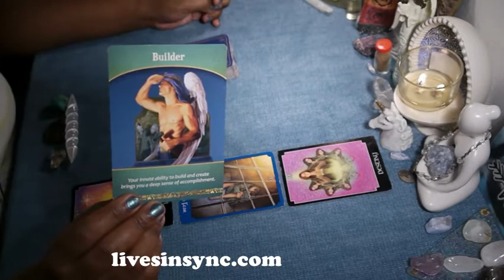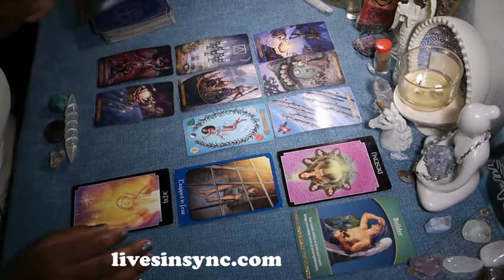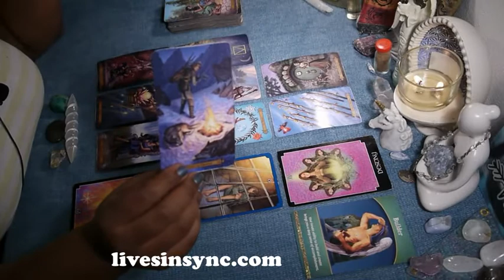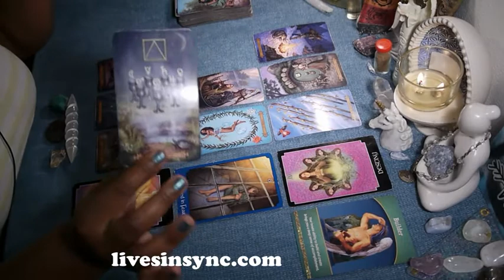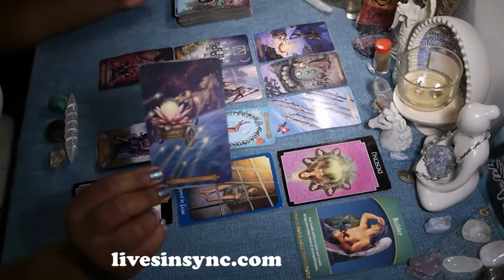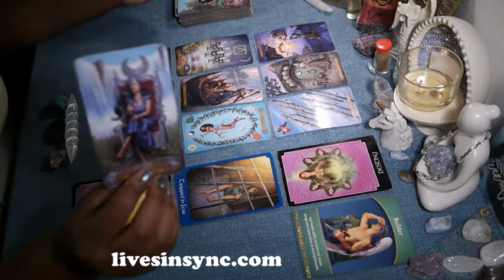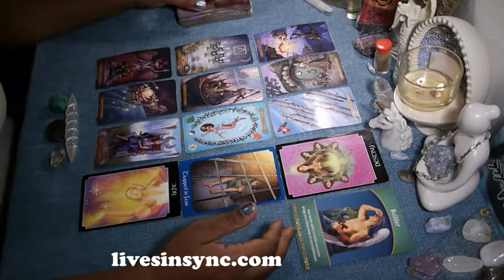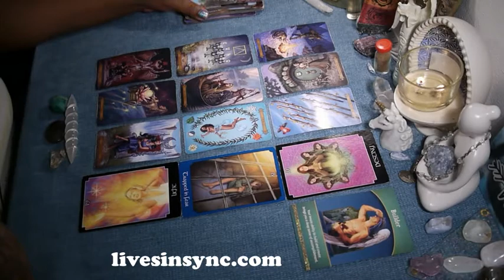Virgo ~ Career & Money ~ Every step is a step forward ~ August 2017